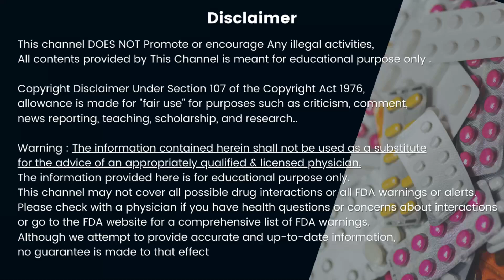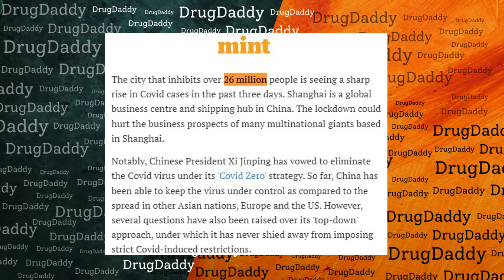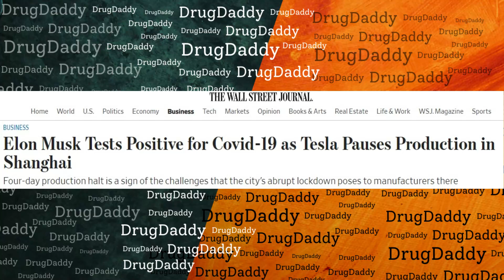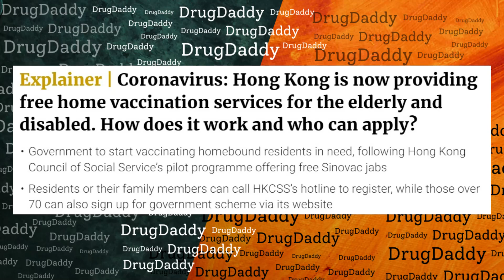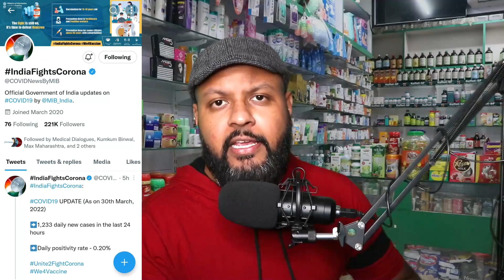Covid 19 latest news India | Lockdown in China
covid 19 latest news india,
lockdown in china,
deltacron,
covid 19 news india,
covid 19 news today,
covid 19 news today china,
covid 19 news today india,
covid 19 latest news,
latest news of covid 19 in india,
lockdown latest news,
fourth wave of covid 19,
fourth wave of covid 19 in india,
4th wave of covid-19 in india,
4th wave of covid-19 in india in hindi,
fourth wave of covid-19 in china,
lockdown in china latest news today,
lockdown in shanghai,